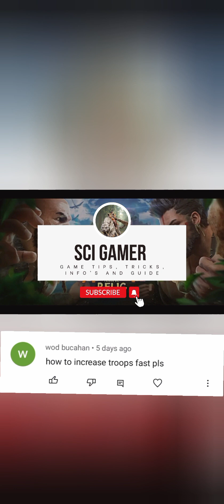How to get ritual dew on its max weekly. | Primitive Era.